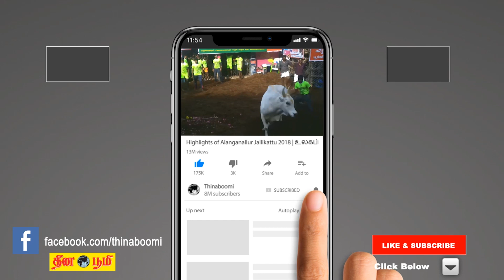Guru Peyarchi Rasi Palan 2019 | Viruchigam | விருச்சிகம் | குரு | 2019-2020 month predictions